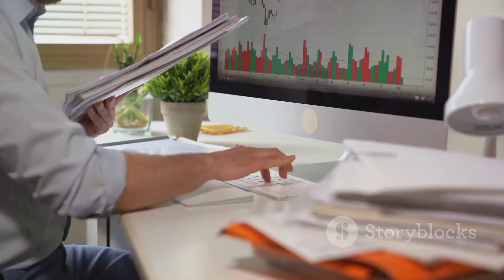What happened if time travel was possible?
Explore the Wonders of Teleportation: Science and Implications

Teleportation has long been a captivating concept, capturing our imaginations and inspiring countless science fiction stories. But what if it was possible? In this video, we'll dive into the science behind this fascinating idea and explore the potential implications of this revolutionary technology.

From the quantum mechanics that could make teleportation a reality to the practical and ethical considerations, we'll unpack the intriguing world of teleportation. Discover the cutting-edge research being conducted in this field and gain a deeper understanding of the challenges and breakthroughs that may one day make teleportation a part of our everyday lives.

Join us as we embark on this thought-provoking journey and uncover the fascinating science and potential of teleportation.

OUTLINE:

00:00:00 A Thought-Provoking Question
00:00:27 The Daily Life of a Teleporter
00:02:21 The Advantages of Teleportation
00:04:06 The Challenges and Risks of Teleportation
00:06:05 What Science Says About Teleportation
00:08:06 The Future of Teleportation